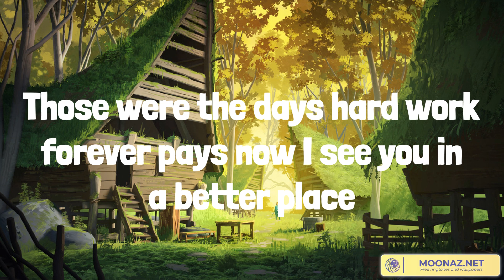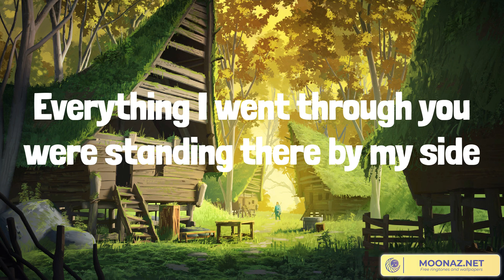Best Summer Songs 2023 ♫ Summer Hits 2023 - See You Again (feat. Charlie Puth), Believer